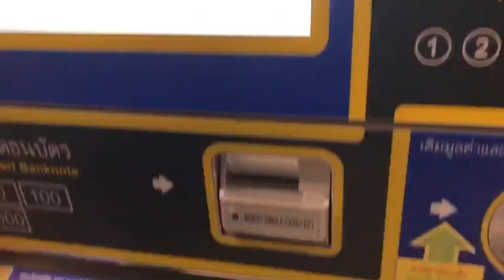ROMAY_Visit BKK Art & Eating Korean,Japanese FOOD